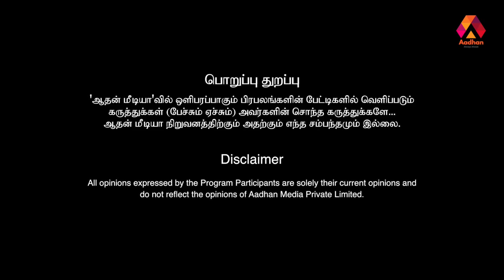சென்னைக்கு மீண்டும் ரெட் அலர்ட் | அதிகனமழை எங்கெங்கு தெரியுமா? - செல்வகுமார் | கொடி பறக்குது EP 1136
சென்னைக்கு மீண்டும் ரெட் அலர்ட்|அதிகனமழை எங்கெங்கு தெரியுமா? - செல்வகுமார் | கொடி பறக்குது EP 1136 | Aadhan Tamil